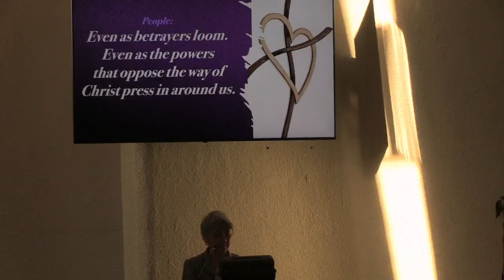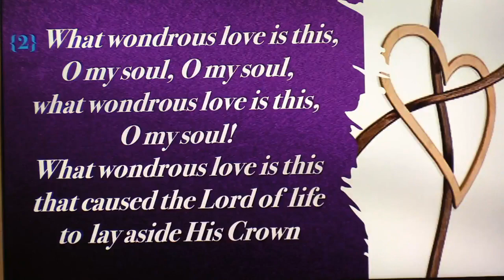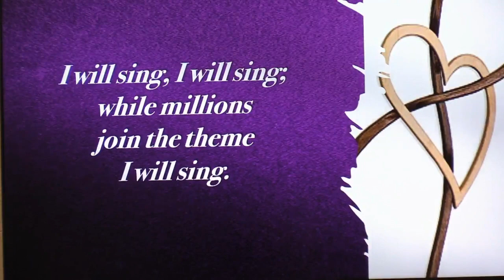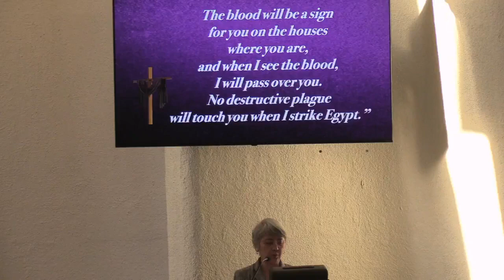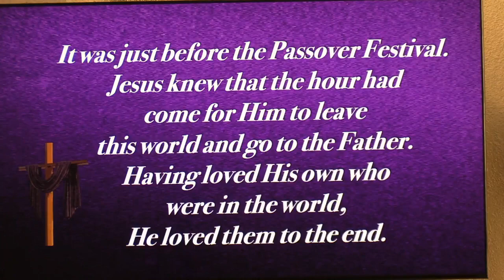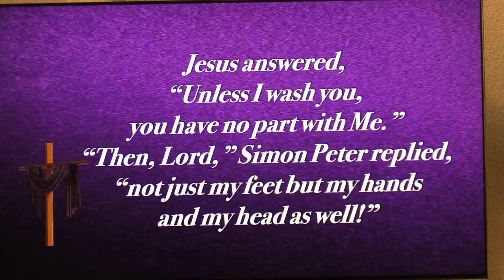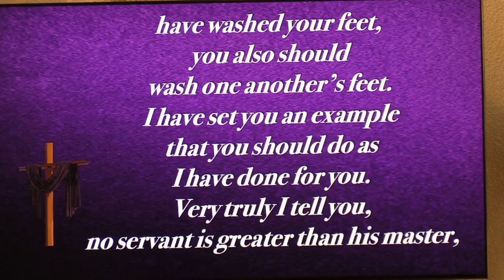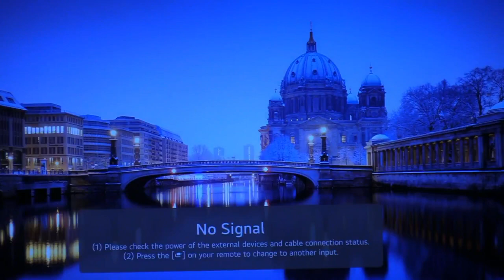KUMC MAUNDY THURSDAY SERVICE APRIL 6, 2023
WE CELEBRATE JESUS LAST NIGHT WITH HIS BELOVED DISCIPLES WITH LORD'S SUPPER AND READING THE STORY OF THIS NIGHT.